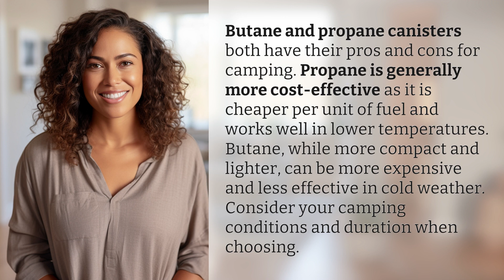Butane vs. propane canisters: Which is more cost-effective for camping?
Battle of the Canisters: Butane vs. Propane for Camping 👉 Canister Showdown 👉 Discover the cost-effective winner between butane and propane canisters for camping. While propane may be cheaper and better in colder temps, consider butane's compactness and lightness. Choose wisely based on your camping needs!

Laura S. Harris (2024, May 12.) Butane vs. propane canisters: Which is more cost-effective for camping?
    🌐 AskAbout.video